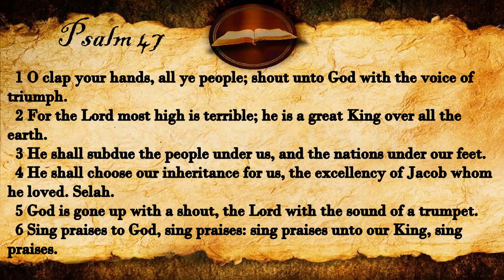Psalm 47 | KJV Audio (With Text)